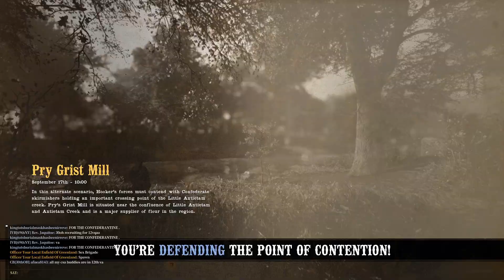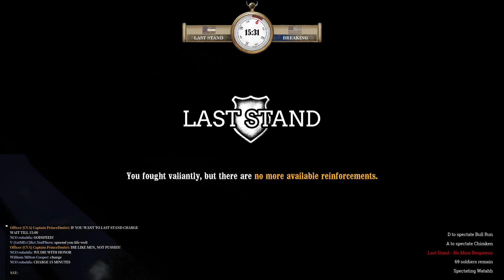WAR OF RIGHTS THE UNION TRANS WERE TOO MANY!!!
ALADINS FLAG IN THE CREEK BOI REEE YEEE YEEE! I CAN SHOW YOU THE WORLD CHILD!.